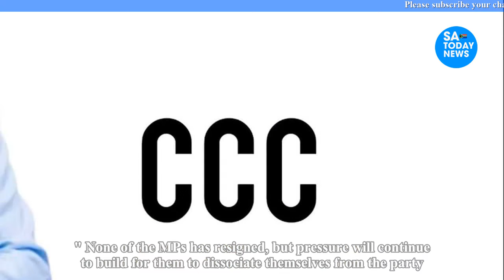CCC party in disarray Chamisa’s surprise exit sparks urgent meeting…Sweet news for Karenyi Kore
chamisa,
hanuman chalisa,
nelson chamisa,
hanuman chalisa fast,
durga chalisa,
chamisa latest news today,
chamisa twitter,
chamisa latest,
chamisa latest news,
chamisa news,
nelson chamisa latest news today live,
sithokozile chamisa,
chamisa documentary film,
chamisa today,